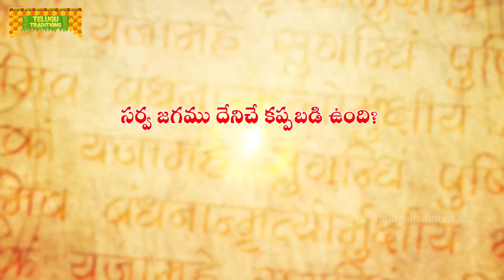Yaksha Prashnalu - Question 41 | యక్షుడు అడిగిన నలభై ఒకటవ ప్రశ్న || Telugu Traditions